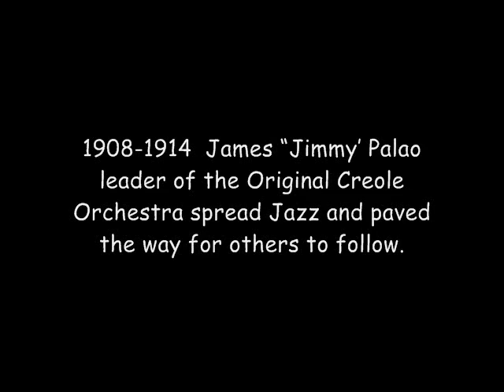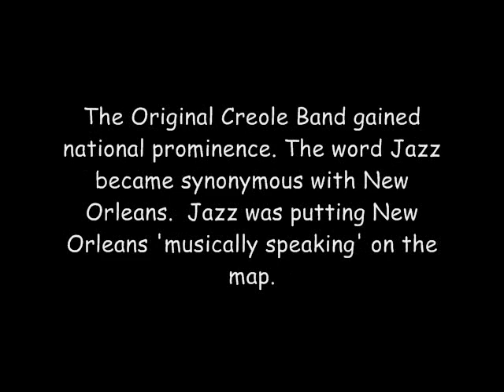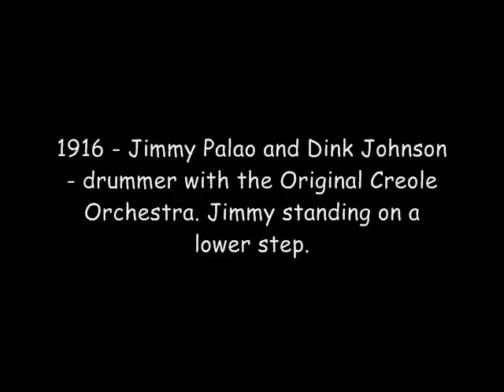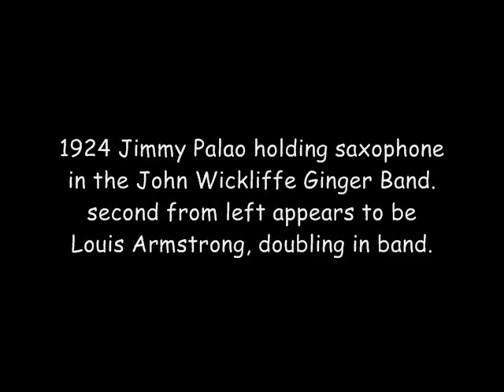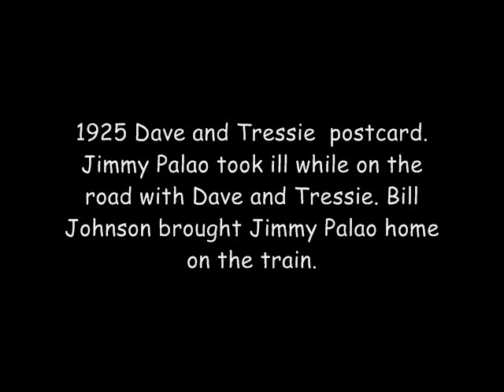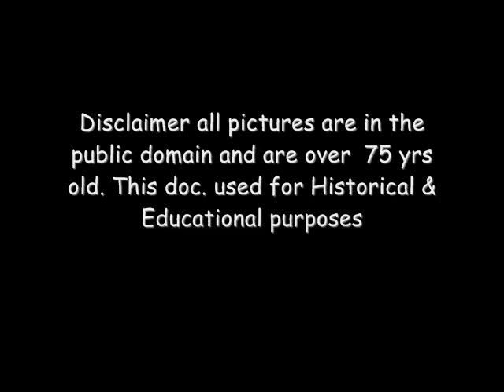Jimmy Palao, King of Jazz Final Edition